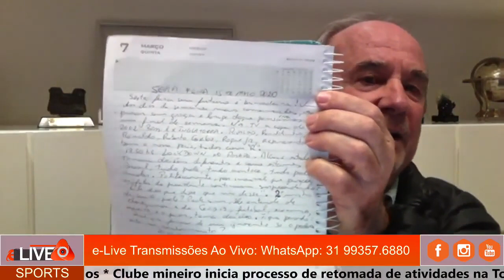e-Live Sports I Resenha Esportiva I Levir Culpi I 15.05.2020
Brasileirão 2020,,
Campeonato Mineiro 2020,
Noticias do América Mineiro,
Noticiais do meu time do coração,
Melhores Momentos Brasileirão 2020,
Melhores Momentos da rodada de hoje,
Melhores Momentos Brasileirão 2020 Série B,